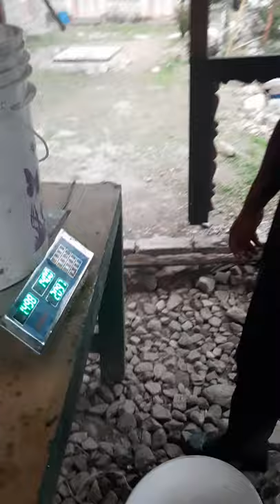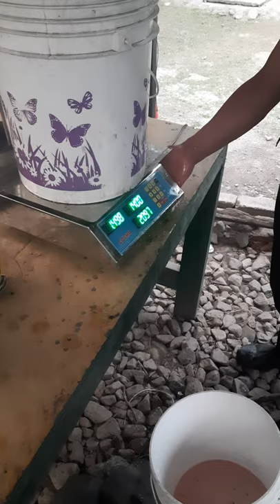Visit to trout fish farm @khorlabesi, Gorkha.